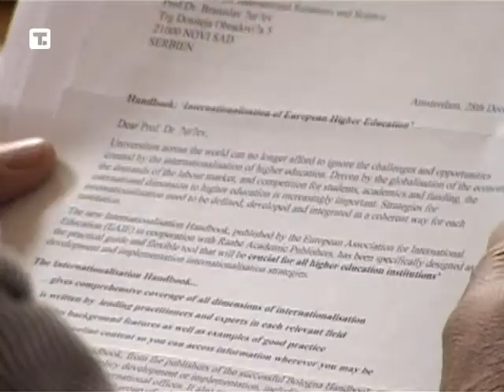Национални просветни савет